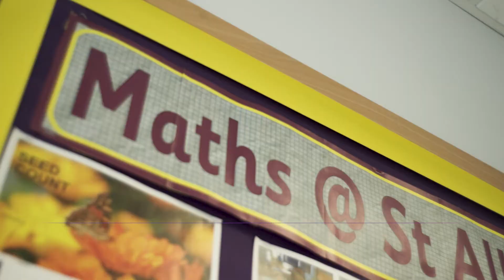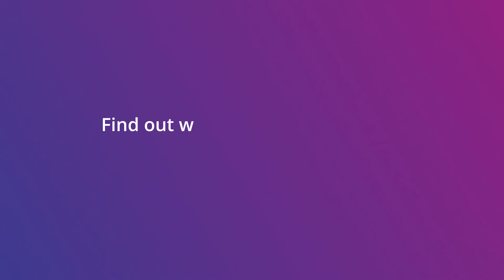Census 2021 results | Why the numbers matter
With the first Census 2021 results coming soon, children at St Alban's Primary School shared what they know about the census and why the results matter to them.